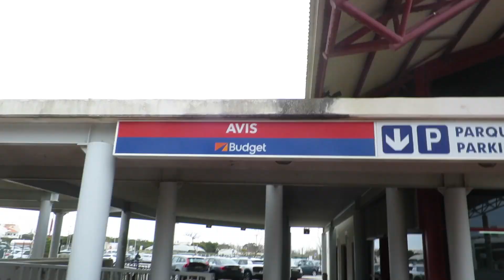PORTUGAL HERE WE COME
Check out our exclusive Golf Schools by clicking here🏌️⛳ Portugal here we come. Piers and Andy head to Portugal with golfbreaks.com for a busy week of filming and playing. Check out these daily vlogs to follow their full behind the scenes experience.